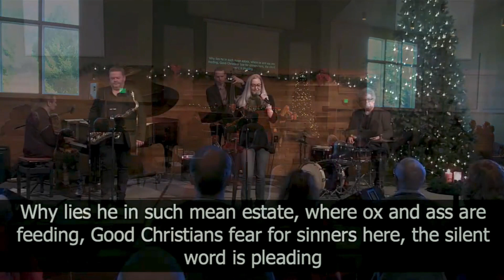Jazz Sunday What Child is This 12-17-2023